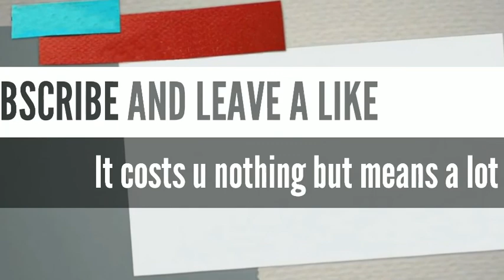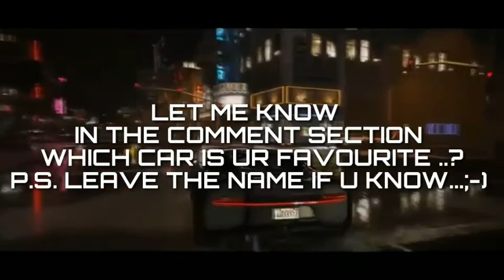GTA VI Official Gameplay by Rockstar Games ™|| FIRST IMPRESSION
Subscribe__Like__Comment
The links given below will be EFFECTIVE only  after the releasing of the game GTA VI
Now I might wonder where the hell did I get the link from..?
Actually my own brother works for Digitech company which is an associate of Rockstar games so he secretly made this cut through gameplay and gave me. P.S ... ROCKSTAR GAMES IS GONNA CHARGE ME FOR THIS ...IF I DONT GET ENOUGH VIEWS I AM GONNA BE BANKRUPT FOR SURE...😂😂
SEE U IN NEXT VIDEO PEACE...🤗🤗